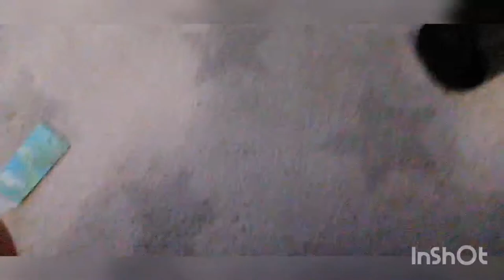Things that annoy us 😡